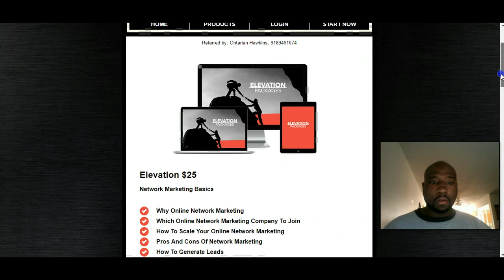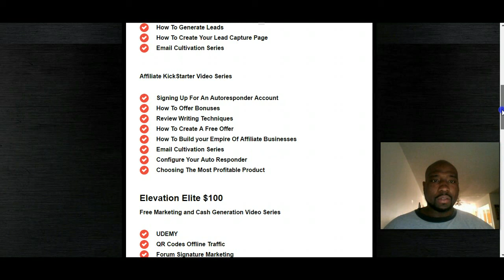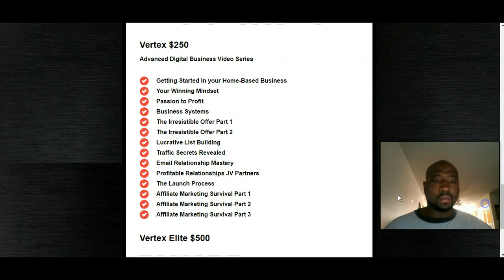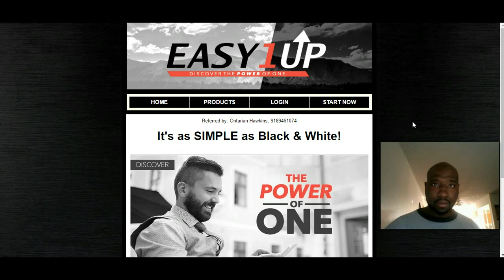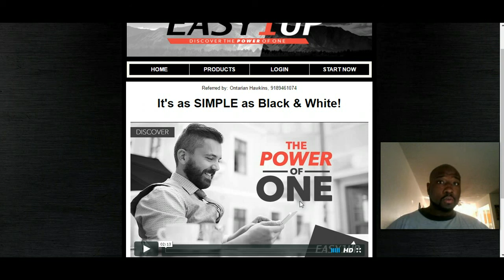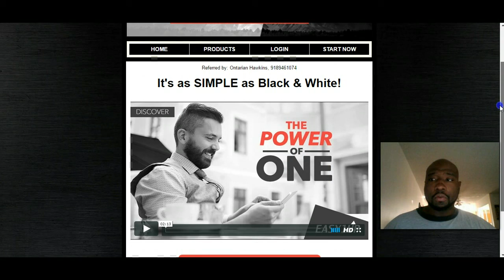Easy 1Up System Review- What is Easy 1 Up and How to Make Easy Money Online With It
In this video, I am going to talk about the Easy 1Up System and give my honest review on why this program is going to be a game changer. Join the Easy 1 Up system below

If you have been wanting to get in a program like Exitus Elite but haven't been able to afford the cost, then the Easy 1 Up Plan and system can help you gain the cash flow you need in order to make those high ticket sales.

Easy1Up Proof
Easy 1Up Products
Easy 1Up Review
Easy 1Up Overview
Easy 1Up Comp Plan
Easy 1 Up Compensation
Easy 1 UP Proof
Easy 1 Up Elite
Easy 1Up Elevation
Easy 1Up Vertex
Easy 1Up Vertex Elite
Easy1Up Scam Review